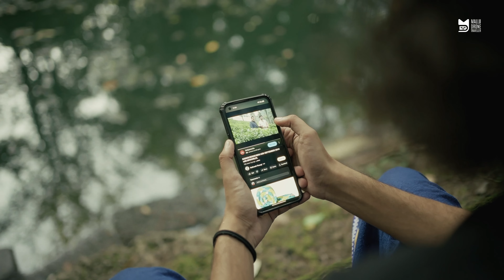Spiti Valley Malayalam Travel Series Trailer!!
Get a sneak peek of our unforgettable 14-day journey through Spiti Valley, captured just before winter! From jaw-dropping mountain views to thrilling roads and serene monasteries, this trailer gives you a taste of what’s coming in our full series. Explore hidden villages, meet the locals, and experience the magic of Spiti’s rugged beauty. If you’re a fan of adventure, culture, and epic landscapes, don’t miss this preview of the amazing upcoming episodes!